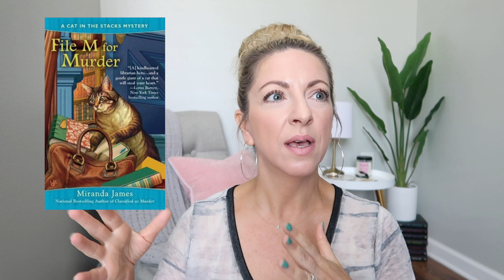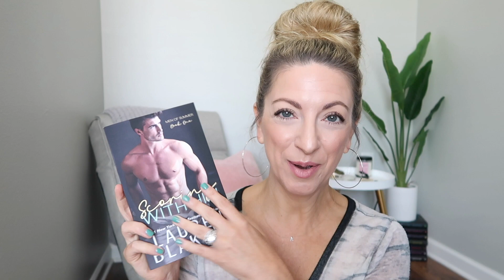September TBR!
Better late than never!  Here's what I planned on reading for September.  And I must say, things are going well.